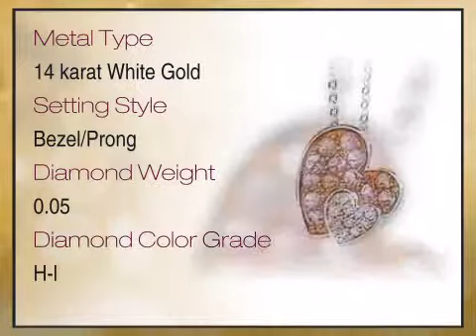Sweet Pink Sapphire & Diamond Heart Necklace set in 14 karat White Gold for SALE - Free Chain - afri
This Sweet Pink Sapphire & Diamond Heart Necklace set in 14 karat White Gold for SALE - Free Chain is brought you - The Trusted Gemstone Experts Since 1984.